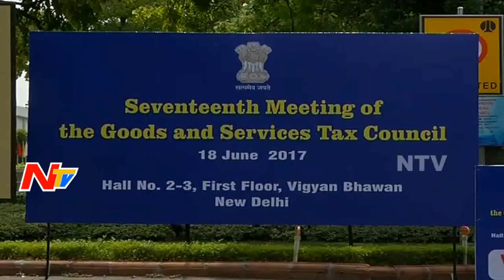GST Council Reduces Tax on Hotels || Telugu States Unhappy with GST || NTV